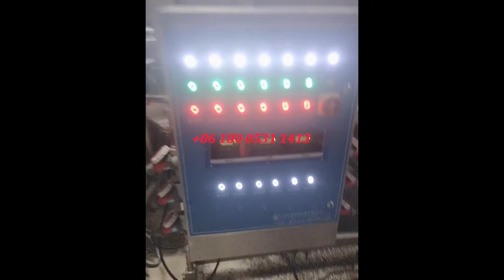485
Best quality